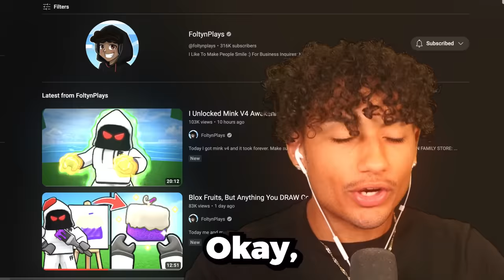I Unlocked Cyborg V4 Awakening And Its INSANE.. (Blox Fruits)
Today I finally got cyborg v4 and it was insane. Make sure you watch the whole video to find out what happens.

--Socials--